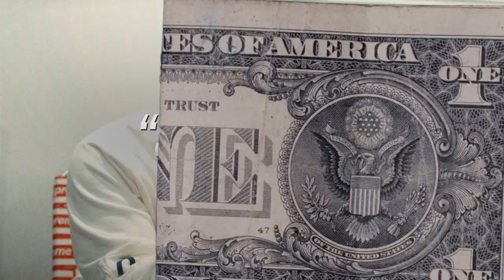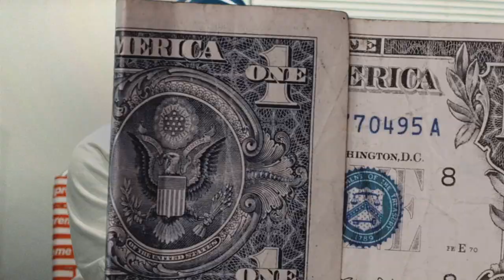(FFNP) Fenix Flexin Type Beat ~ Spent a Bag (Prod. 2Tone x Hydro)